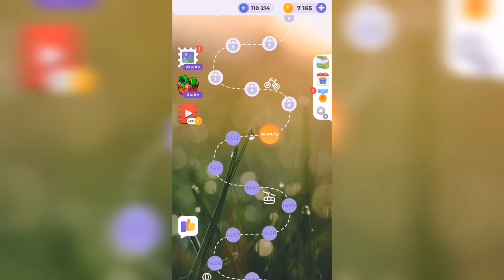Линия слова / Сказочные солончаки / Уровень 1413